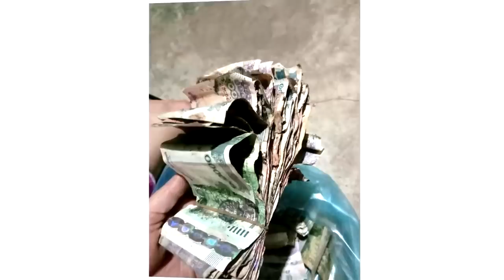សុំផ្តាំអ្នកដាក់លុយកូនជ្រូកប្រយត្ន័!! លុយខំសន្សំច្រើនខែ តែពេលបោកមក ឃើញស្លុតចិត្ត វិធីការពារគឺ..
សូមអធ្យាស្រ័យ

ចំពោះការមិនបានតប ខំមិនបានគ្រប់គ្នា

Ms Socheata